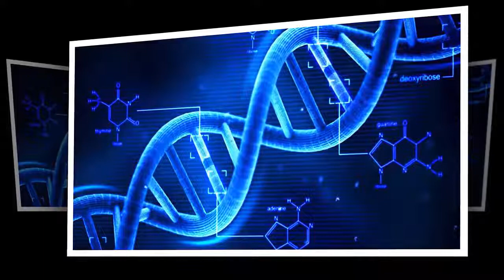These drugs Makes Never Old Man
These drugs Makes Never Old Man (must read)

The scientists made the discovery of a revolutionary drug that actually reverse the aging process. Drugs that can help D N A damaged to miraculously improve, and even protect astronauts on Mars from solar radiation. A team of researchers developed the drug after finding a key signaling processes in the repair of D N A and the aging of cells ..

Experiments on mice, from a team at the University of New South Wales, suggest treatment for DNA damage due to aging and radiation. It is very promising and has attracted the attention of NASA scientists in their attempts to reach Mars ..

While our cells can naturally repair damaged DNA - like damage due to solar radiation - this ability declines with age. The scientists identified that the call signaling molecules of NAD +, which is naturally present in every cell in the body, has an important role in protein interactions that control DNA repair.

Treating mice with NAD + 'booster' called NMN improve their cells' ability to repair DNA damage caused by exposure to radiation or old age. NMN therapy trials on humans will begin within six months.

During tests on mice, the team found that the drug directly repair DNA damage caused by exposure to radiation or old age. "The cells of old mice were indistinguishable from those of young mice just one week of treatment," said lead author Professor David Sinclair.

"This is the closest to anti-aging, safe and effective drug that may only need three to five years on the market if the trial goes well," said Professor Sinclair.

Work has attracted the attention of NASA, which is considering a challenge to keep astronauts healthy during a four-year mission to Mars. Even on a short mission, astronauts experience accelerated aging of cosmic radiation, suffer muscle weakness, memory loss, and other symptoms when they return.

On a trip to Mars, the situation would be much worse: Five percent of the cells of astronauts' will die and the possibility of them getting cancer will be close to 100 percent. Sinclair and his colleagues Professor Dr. Lindsay Wu winners in the competition iTech NASA in December last year.

"We came up with a solution to the problem of biological and won the competition from 300 entries," said Dr. Wu. Cosmic radiation is not just a problem for astronauts. We are all exposed to it while on a plane, with flights London-Singapore-Melbourne roughly equivalent x-ray radiation to the chest.

In theory, anti-aging pill could reduce the impact of DNA damage. Another group that could benefit from this work is a survivor of childhood cancer.

Doctor Wu said 96 percent of child cancer survivors suffering from chronic disease at the age of 45, including heart disease, type 2 diabetes, Alzheimer's disease, and cancers unrelated to the original cancer. "All this adds to the fact, they have accelerated aging, devastating," he said.

"It would be great to do something about it, and we believe we can with this molecule," he says optimistically. Experiments on mice, from a team at the University of New South Wales, suggest treatment for this problem is possible through a new drug.

Over the last four years, Professor Sinclair and Dr Wu has been working to make NMN into drug substances with their company MetroBiotech NSW and International MetroBiotech. Human trials will begin this year at Brigham Hospital in Boston. Researchers find new strategies to maximize the DNA data bank.